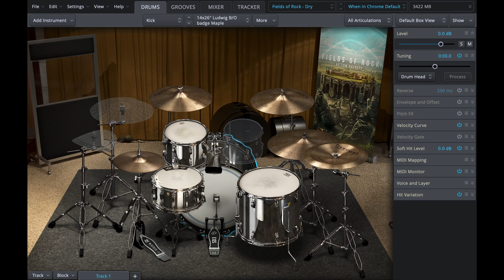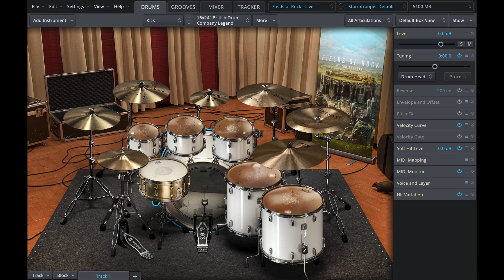18-TOONTRACK SDX - FIELDS OF ROCK / Drum Kit x 7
00:00 - FIELDS OF ROCK / Dry / The Godfather Default
00:09 - FIELDS OF ROCK / Dry / Evil Disco Default
00:19 - FIELDS OF ROCK / Dry / When In Chrome Default
00:29 - FIELDS OF ROCK / Stone / Pure Goth Default
00:39 - FIELDS OF ROCK / Stone / Futuristic Default
00:48 - FIELDS OF ROCK / Stone / Modern Studio Default
00:58 - FIELDS OF ROCK / Live / Stormtrooper Default